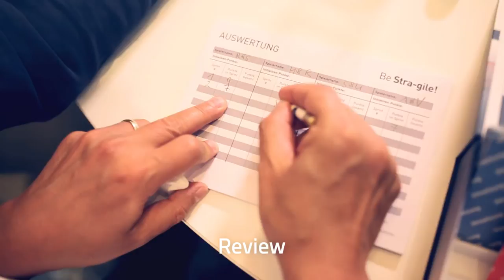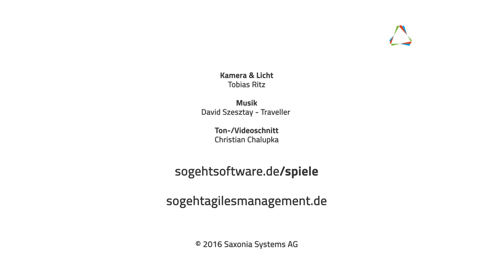Be Stra-gile! Leinen los zum agilen Unternehmen!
Das Spiel wurde in Zusammenarbeit zwischen Process Management Consulting und Saxonia Systems AG entwickelt und macht den agilen Managementprozess im Unternehmen erlebbar. Erfahren Sie auf unterhaltsame Weise im Team wie sich agiles Management anfühlt und welche Mehrwerte Sie auch für Ihr Geschäftsumfeld daraus ziehen könnten! Process Consulting setzt das Spiel als methodisches Werkzeug im Rahmen des Beratungsprozesses ein.

Durch den erfolgreichen Übergang in die Carl Zeiss Digital Innovation wird dieser YouTube Kanal nicht weiter von der Saxonia Systems AG bespielt. zu finden sein.

Kamera & Licht: Tobias Ritz
Ton-/Videoschnitt: Christian Chalupka